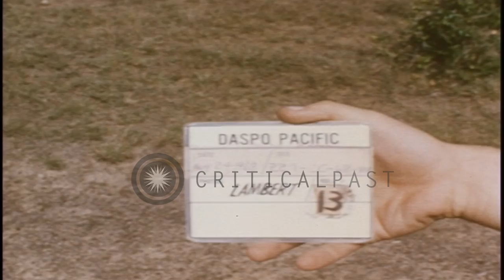Vietnamese Popular People's Army going through a fire movement course under the g...HD Stock Footage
Vietnamese Popular People's Army going through a fire movement course under the guidance of Korean soldiers in Vietnam.

ROK (Republic of Korea) Tiger Division soldiers instruct Vietnamese Popular People's Army soldiers in Vietnam during the Vietnam War. Vietnamese Popular People's Army soldiers going through a fire movement course under the guidance of Korean instructors. Location: Vietnam. Date: August 24, 1968.

57,000+ broadcast-quality historic clips for immediate download.